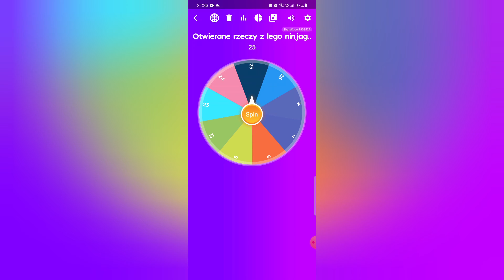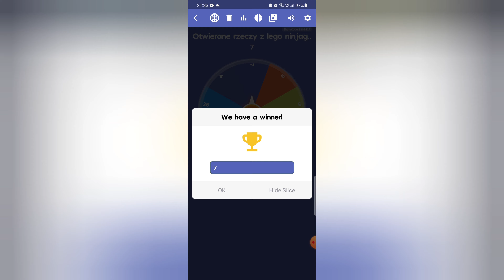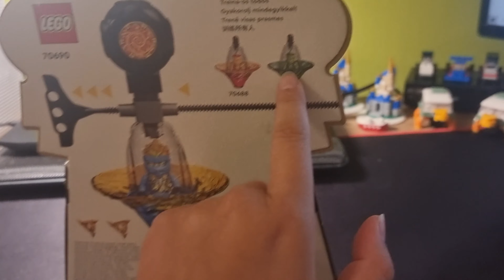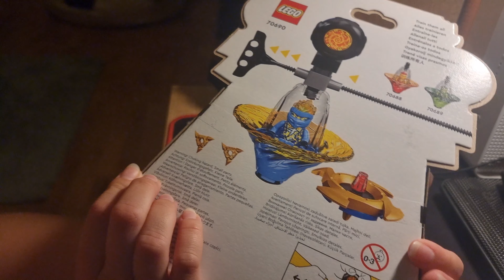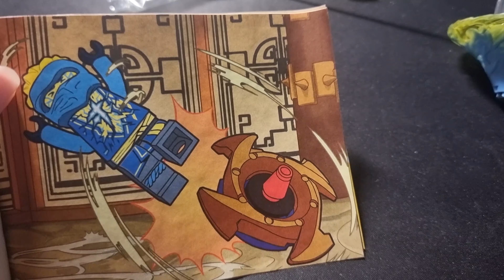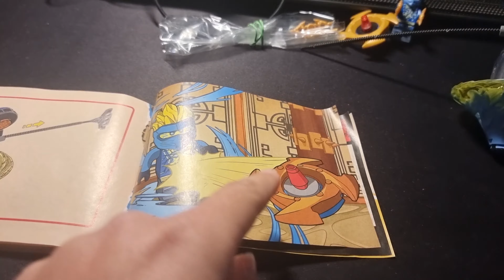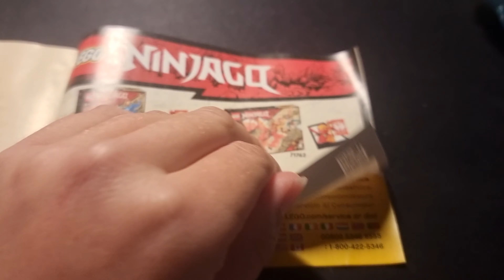Lego ninjago zestaw 70690 Szkolenie wojownika Spinjitzu Jaya - Recenzja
Cześć wam kochani widzowie. @missania. Dzisiaj otwieramy ten zestawik jest nim Lego ninjago zestaw 70690Szkolenie wojownika Spinjitzu Jaya. Bardzo fajny ten spiner jest. Minifigurka Jaya w tym zestawie jest przepiękna. Daje jej punktów 10/10. Sam spiner i przeszkoda którą tu mamy jest ok. Funkcja jest oczywiście jedna jest nią kręcenie spinera. No i też ta przeszkoda też się kręci. Zestaw oceniam bardzo dobrze daje mu punktów też 10/10. A wam jak się podoba? Napiście w komentarzu. Życzę wam miłego oglądania I nie zapomnijcie o łapce w górę I subrykcję za dobre chęci. To widzowie do następnego odcinka naszego 😉🙂. A tutaj link do mojego Instagrama na którego was serdecznie zapraszam